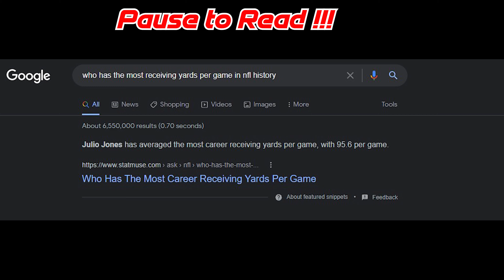Its UP Podcast Episode 4 - NFL Week 1 Recap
Football season has started, and Ray and Cameron are here to break down week 1! They start off by speaking about their teams. Cameron's Steelers are coming off of a close win against the browns, while Ray and his Falcons are dealing with Disappointment Tuesday after blowing a lead against their rival saints. The two speak on surprises from last week, talk highlights, and teams that met their expectations. They speak on their respective defenses, and Ray takes some time to speak on his disappointing falcons. Cam and Ray try a new segment by each giving their "Its Up moment of the week" and end off by making predictions for next week's upsets.